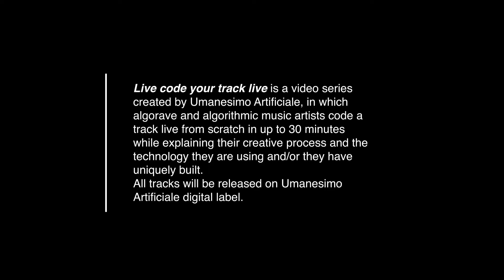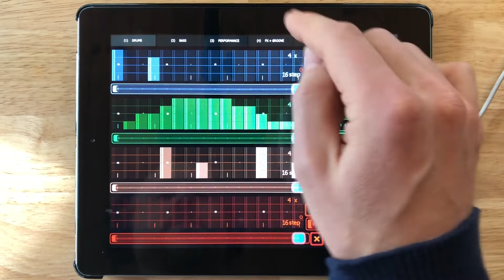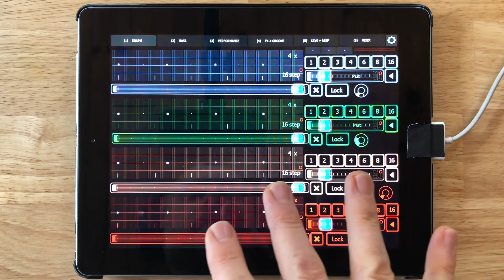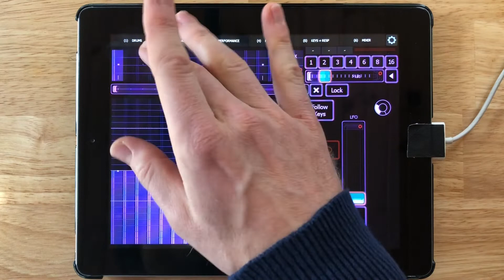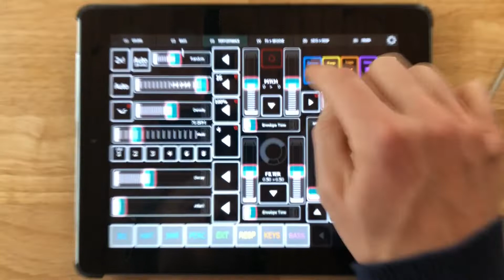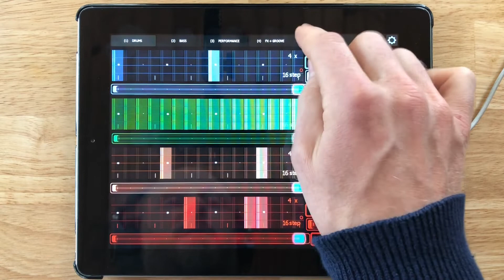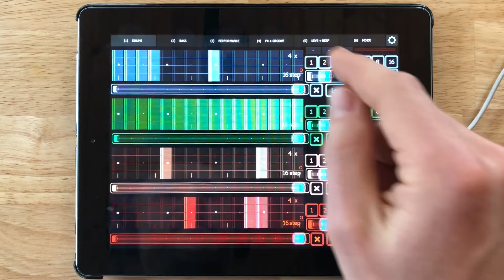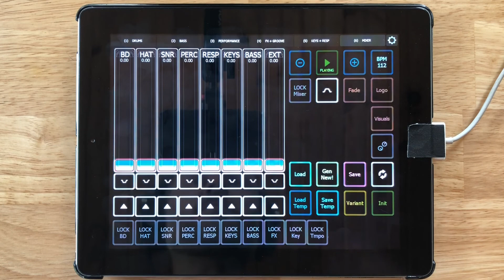live code your track live - William Fields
‘Live code your track live' is a video series created by Umanesimo Artificiale, in which algorave and algorithmic music artists code a track live from scratch in up to 30 minutes while explaining their creative process and the technology they are using and/or they have uniquely built.
All tracks will be released on Umanesimo Artificiale digital label.

William Fields is an artist and musician from the Philadelphia area whose work explores algorithmic composition, improvisation, and audio-visual correspondence.

His music has been released on labels such as Conditional, Kaer'Uiks, New York Haunted, and NOREMIXES. He has performed live throughout the United States and Canada. His work was selected and choreographed for dance as part of the International Computer Music Conference (ICMC).